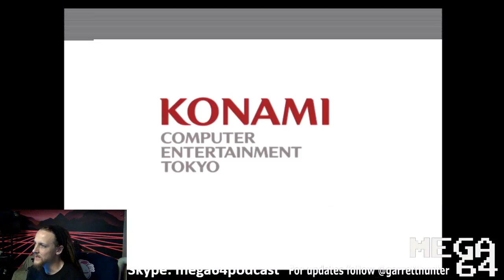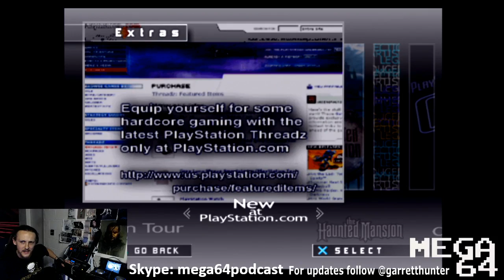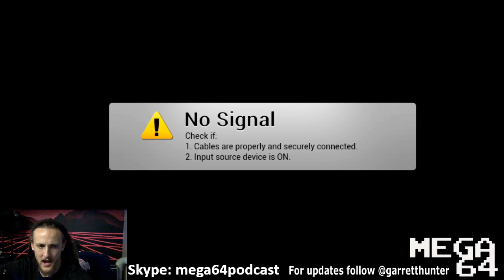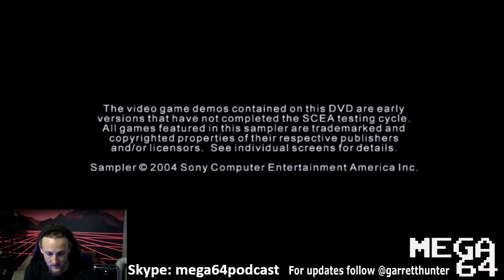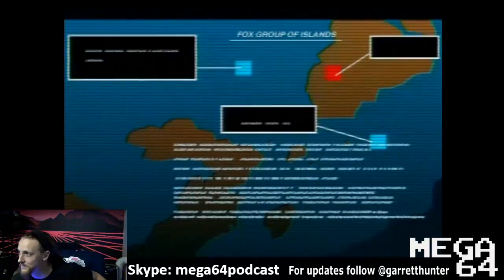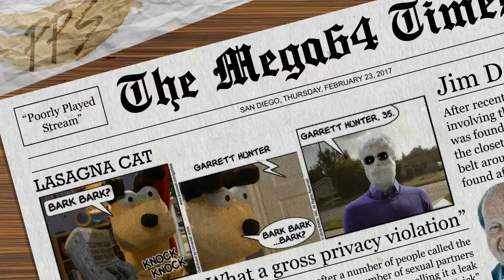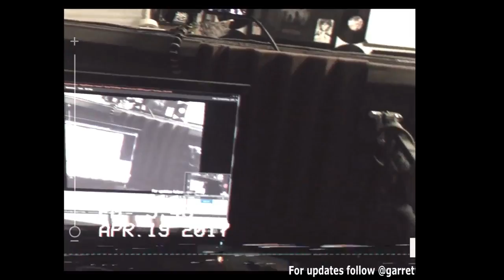Poorly Played Stream #217 Demos and Disks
In this episode Garrett tries out a bunch of old demos of days past.